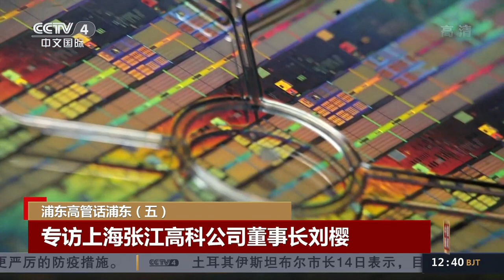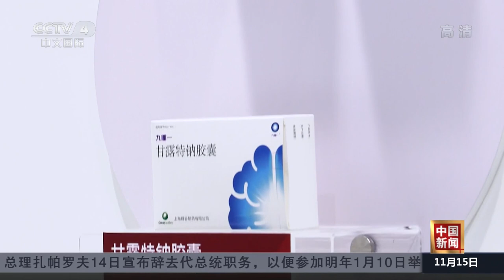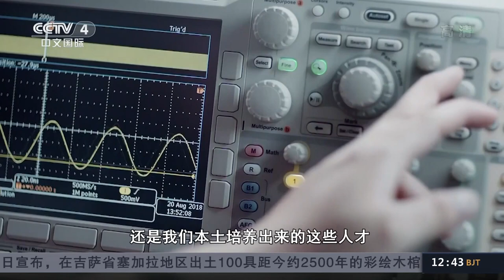专访上海张江高科公司董事长刘樱 浦东高管话浦东（五）| 《中国新闻》CCTV中文国际